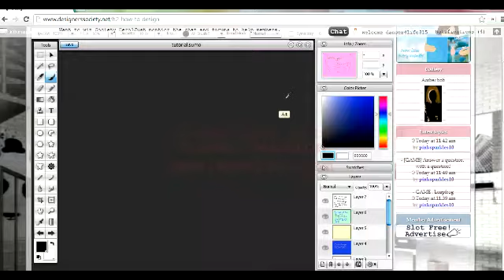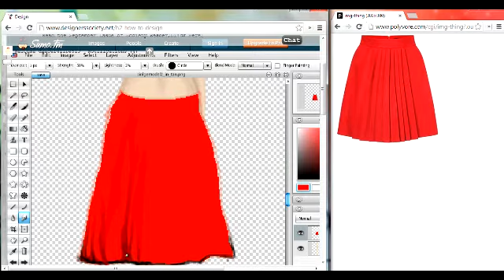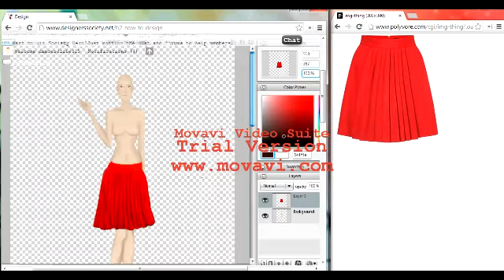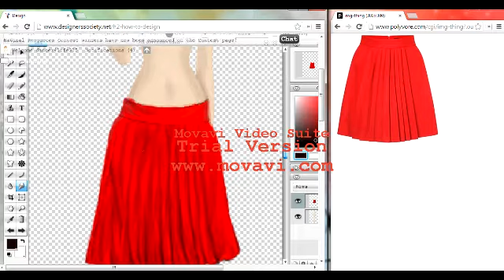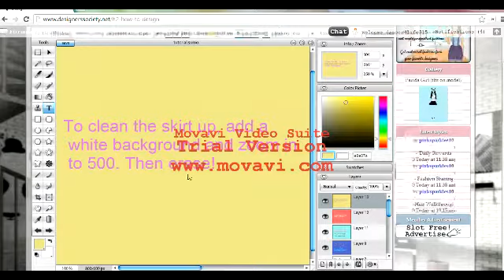How to make a skirt on Designers Society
Hi! I'm dancer4life315 from Designers Society. In this video, I'll be showing you how to make a skirt.
Please don't copy it... Enjoy!